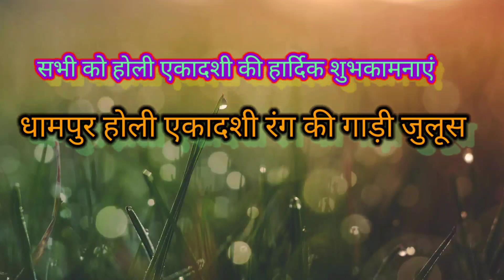धामपुर का ऐतिहासिक एकादशी रंग जुलूस 2023 🔥 धामपुर होली 2023 💥🧡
Hello Friends🖐

हेलो दोस्तों और क्या हाल है मेरी Youtube फैमिली के I Hope  सब बढ़िया ही होंगे ||

I am Aman Gupta. Welcome to our YouTube Family 🙏🙏🙏

सबसे पहले तो आप सभी का हमारी वीडियो में स्वागत है।

आप सभी को रंग की एकादशी की हार्दिक शुभकामनाएं आज 2 मार्च है धामपुर में रंग की एकादशी से लेकर होली तक प्रतिदिन रंग खिलता है और ये अवधि इस बार सात दिन की है और  75 वर्षों में पहली बार बना है कि धामपुर में पुरे सात दिन तक रंग खिलेगा l
और आज अपने शहर मे एकादशी के दिन विगत वर्षो की भाति रंग की गाड़ी का जुलूस निकला गया ।।

तो दोस्तों आप इस वीडियो को एन्जॉय करे ।।।

   अगर आपको मेरा यह प्रयास अच्छा लगे तो प्लीज आप इसे लाइक करें शेयर करें और कमेंट करना ना भूलें और जो मेरी वीडियो पर नए हो वह इसे सब्सक्राइब करें ।।
                        🙏🙏 धन्यवाद 🙏🙏

Hello Dosto,
For ur Support & Being this channel Family ..
Is channel per aap ko Bike Riding, New Bike Guide  and more interested video dekhen ko milte rahenge ..

Our Video:-

* उत्तर भारत ऐतिहासिक धामपुर होली 2022 रंग की गाडी Part 2 👌 Dhampur Holi 2022 Rang Ki Gaadi Part 2 🌈
* Dhampur Holi 2022 Rang Ki Gaadi Part 1 🌈 उत्तर भारत ऐतिहासिक धामपुर होली 2022 रंग की गाडी Part 1 👌✌️

THANKS & REGARDS: AmanZoneRider